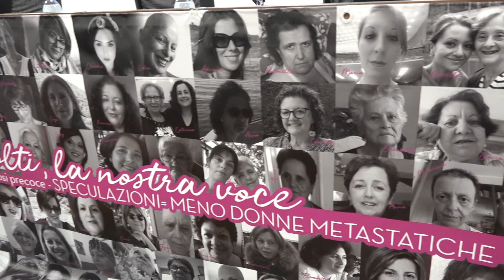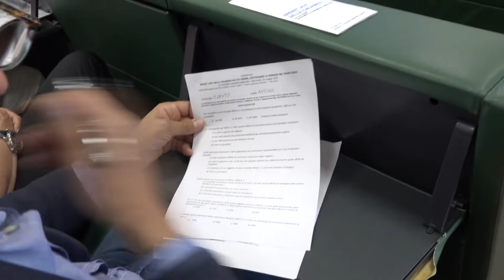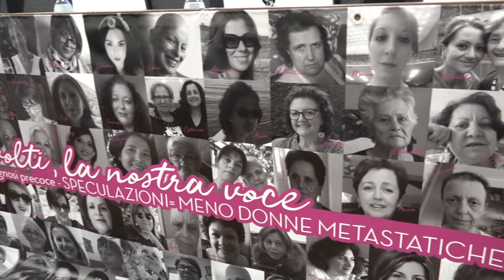SANITA' : LA TESTIMONIAZA DI ADRIANA ARENA PER LA BREAST UNIT